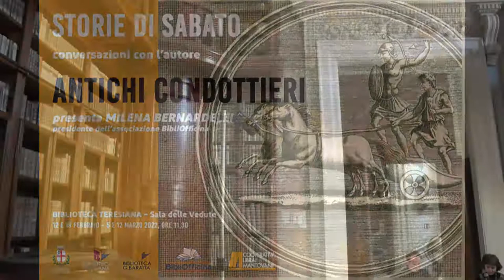MATTEO NUCCI Achille e Odisseo, la ferocia e l’inganno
Modelli umani contrapposti che ci spingono, ancora oggi, a interrogarci su chi siamo